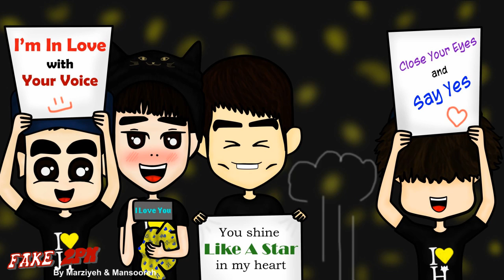Fake 2PM - Junho's Voice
♡♡It's about「Kimi no Koe」Junho's Japanese solo debut♡♡
♥♥Junho-yah all the BEST for your solo♥♥

Here is the list of videos that we got audios from:
JH: Hello? (One Point Korean Lesson S2 #8)
NK: I'm Nichkhun (We got married EP 48)
TY: I missed you ([Real 2PM] Signing Event for Hottest)
JH: Me too (A song fro you from 2Pm EP11)
WY: I love you bro ([Real 2PM] Signing Event for Hottest)
Junho's laugh (One Point Korean Lesson S2 #3)
JH: Hello? Hello? (Music & Lyrics EP3)
JH: Enough! (2PM White Day BEHIND The SCENES)
MJ: I love you (K-POP FESTIVAL 2013 LIVE in KUMAMOTO)
MJ: He hung up the phone (‪[Real 2PM]Jun Su's unrevealed scenes from Immortal Masterpiece)
MJ: Why are you doing this to me?! (2PM White Day BEHIND The SCENES)
JH: I love you (Republic Of 2PM Arena tour 2011)
Junho's laugh (Please Call My Name Making Film)

Songs used in this video:
Start - 00:26 Forever
00:27 - 00:36 キミの声 (Your Voice)
00:37 - End I'm In Love

Everyday 2PM is our happiest time
2PM we love you forever